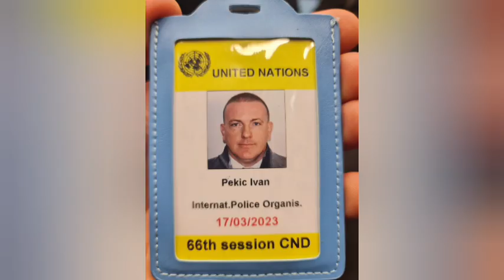🇺🇳 𝐔𝐧𝐢𝐭𝐞𝐝 𝐍𝐚𝐭𝐢𝐨𝐧𝐬 𝐂𝐨𝐦𝐦𝐢𝐬𝐬𝐢𝐨𝐧 𝐨𝐧 𝐍𝐚𝐫𝐜𝐨𝐭𝐢𝐜 𝐃𝐫𝐮𝐠𝐬 (𝐂𝐍𝐃) 🧑‍⚖️ 66𝐭𝐡 𝐒𝐞𝐬𝐬𝐢𝐨𝐧 - 𝐕𝐢𝐞𝐧𝐧𝐚 🇦🇹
🚨 INTERNATIONAL POLICE ORGANIZATION MONTENEGRO 🇲🇪